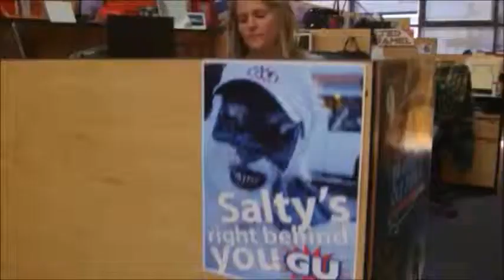GU Energy Labs - A Company of Athletes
Here at GU Energy Labs we've been perfecting sports nutrition since way back in 1991 when we launched the 1st energy gel.

But we're not just about the product. No here at GU we're a company of passionate athletes from all disciplines and you'll see that passion evident in everything that we do.

GU. Pure Performance Energy.